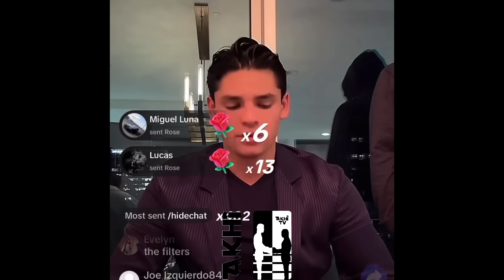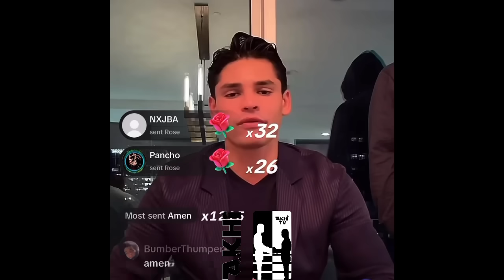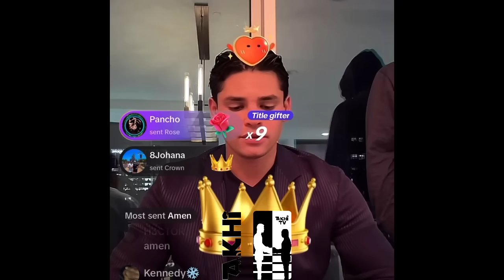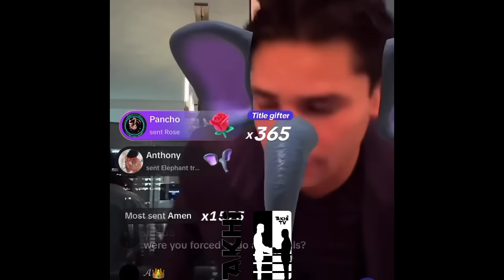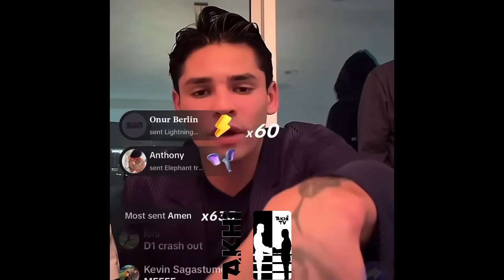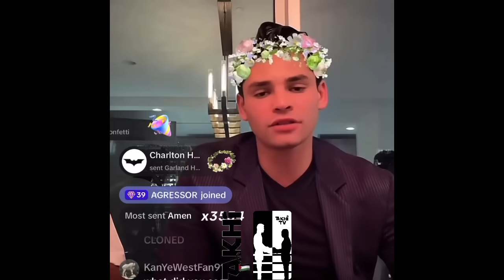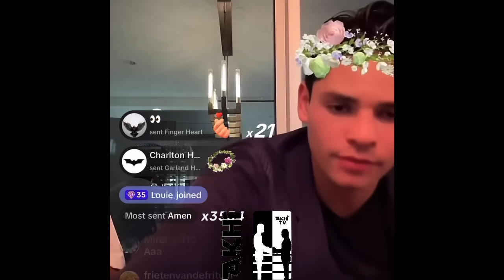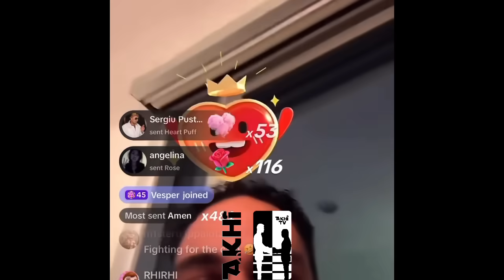“Proof on iLLUMINATI” — Ryan Garcia takes ‘Muhammad Ali’ Stands vs the INDUSTRY ahead of Devin Haney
BREAKING NEWS🥊: “Proof on iLLUMINATI” — Ryan Garcia takes ‘Muhammad Ali’ Stands against the INDUSTRY ahead of Devin Haney Fight